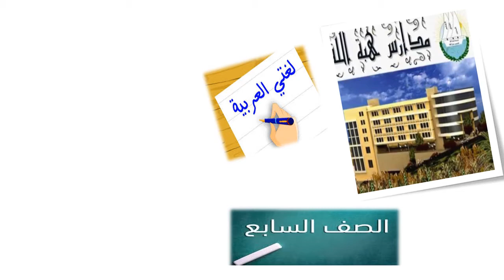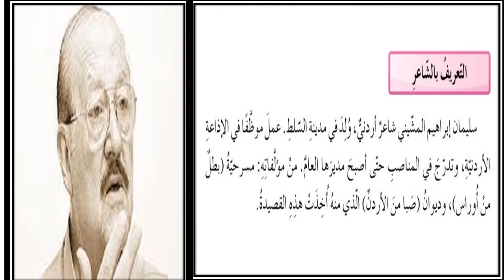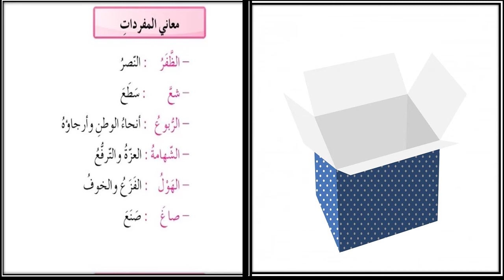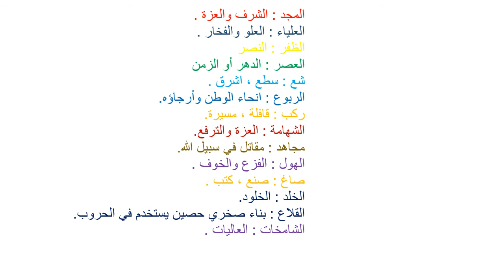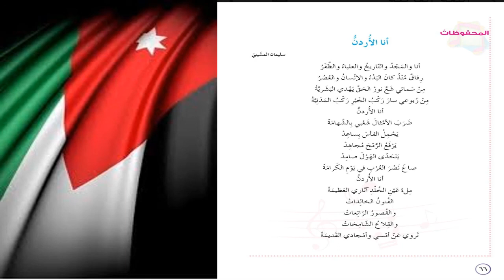محفوظات أنا الاردن سابع